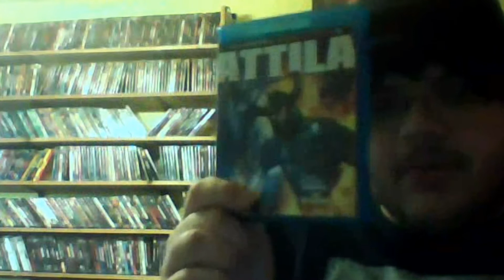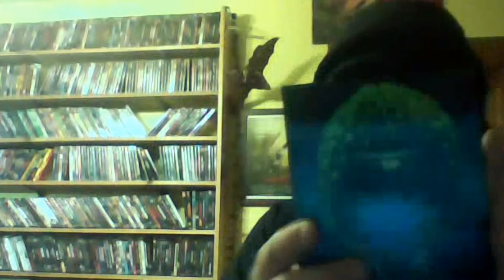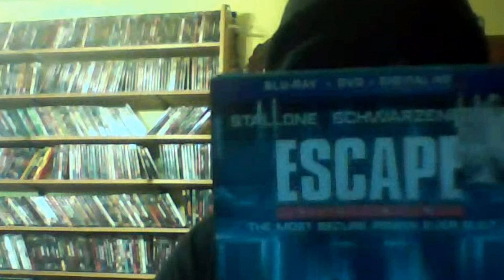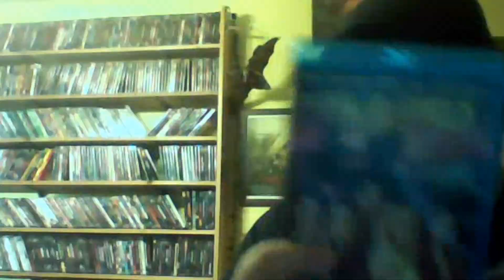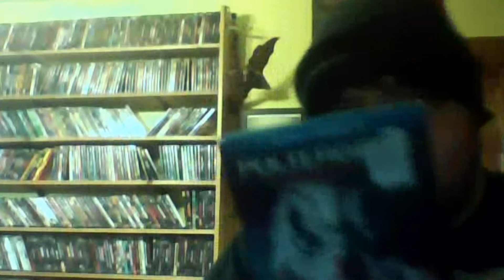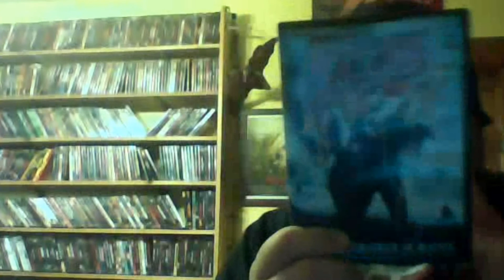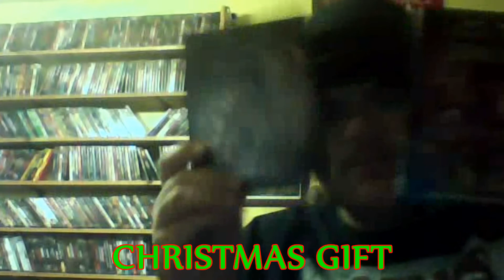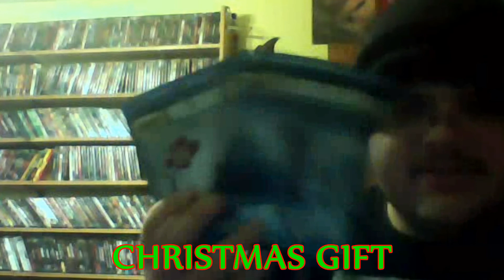Blu Ray & DVD Update #23: Christmas Haul (2015)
Movie List:
1. 2010: Moby Dick (DVD)
2. Attila (Blu-Ray)
3. Blood Rage (Blu-Ray/DVD Combo)
4. Chawz (Blu-Ray)
5. Christine (Blu-Ray)
9. Dead Rising: Watchtower (DVD)
16. Rampage 2: Capital Punishment (Blu-Ray/DVD Combo)
17. Rare Exports: A Christmas Tale (Blu-Ray/DVD Comb)
18. Robocop (2014) (Blu-Ray)
19. The Roost (DVD)
22. Scanners 2 & 3 (Blu-Ray/DVD Combo)
23. Shark Killer (DVD)
24. Shark Lake (DVD)
25. The Slumber Party Massacre Trilogy (DVD)
26. Street Trash (Blu-Ray)
27. Tales from the Crypt: Demon Knight (Blu-Ray)
28. Tales from the Crypt: Bordello of Blood (Blu-Ray)
29. Tales from the Crypt: Ritual (DVD)
30. The Terminator (Blu-Ray)
31. Terminator 2: Judgment Day (Blu-Ray)
32. Terminator 3: Rise of the Machines (Blu-Ray/DVD Combo)
33. Uncle Sam (Blu-Ray)
34. Unnatural (DVD)
35. The Walking Dead Season 4 (Blu-Ray)
36. The Walking Dead Season 5 (Blu-Ray)
37. Wolvesbayne (DVD)
38 Zombie (Blu-Ray)